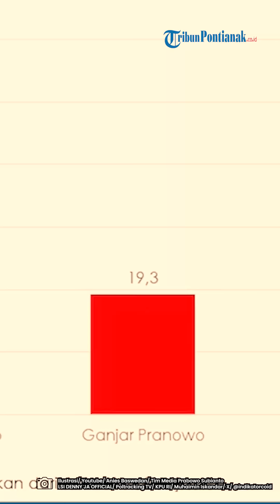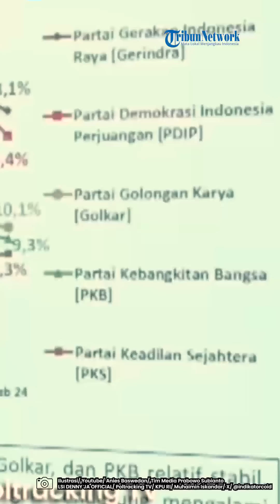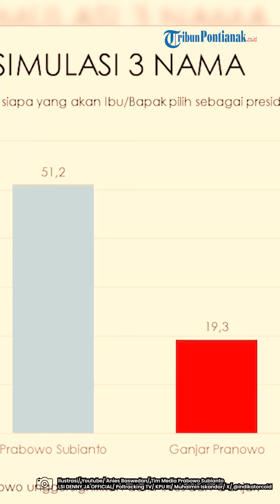®️🔴Survei Terbaru❗ Tiga Lembaga Keluarkan Hasil Elektabilitas Capres Cawapres Paslon Pilpres 2024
Pemilu 2024 kini hanya tinggal menghitung hari.
Kurang dari seminggu, kita akan memberikan suara bagi calon pemimpin Indonesia dan juga para wakil rakyat baik tingkat kota/kabupaten, provinsi dan nasional.

Hal yang jadi perhatian jelang pemilu, satu di antaranya adalah tren elektabilitas dari tiga pasangan calon presiden dan wakil presiden.

Dikutip dari Tribunnews.com, sejumlah lembaga survei berulangkali mengeluarkan hasil survei mereka terkait elektabilitas para calon.

Hasilnya, pasangan nomor urut dua Prabowo-Gibran selalu berada di urutan pertama.

Lima hari jelang Pilpres, angka elektabilitas Prabowo-Gibran sudah menembus angka 50 persen.

Ada tiga lembaga survei yang merilis hasil riset mereka pada Jumat (9/2/2024).

Berdasarkan survei Indikator Politik Indonesia, Prabowo-Gibran meraih angka 51,9 persen.

Kemudian pasangan Anies Baswedan-Muhaimin Iskandar ada di urutan kedua dengan angka 24,1 persen.

Disusul pasangan Ganjar Pranowo-Mahfud MD dengan angka 19,6 persen.
Survei ini digelar pada akhir Januari hingga awal Februari 2024.

Lalu berdasarkan survei LSI Denny JA, elektabilitas Prabowo-Gibran mencapai 53,5 persen.

Disusul Anies-Cak Imin dengan angka 21,7 persen dan Ganjar-Mahfud yakni 19,2 persen.

Sedangkan survei Poltracking Indonesia menunjukkan bahwa Prabowo-Gibran meraih elektabilitas 51,7 persen.

Pasangan Anies-Cak Imin ada di urutan kedua yakni 27,6 persen dan Ganjar-Mahfud yakni 20,7 persen.

Hasil tersebut menunjukkan peluang untuk dilakukan Pilpres satu putaran terbuka.

Adapun pasangan Prabowo-Gibran dalam berbagai lembaga survei selalu konsisten berada di posisi teratas.

Sedangkan pasangan AMIN dan Ganjar-Mahfud kejar-kejaran.

Judul: Danger Up Ahead
Artis: Global Genius